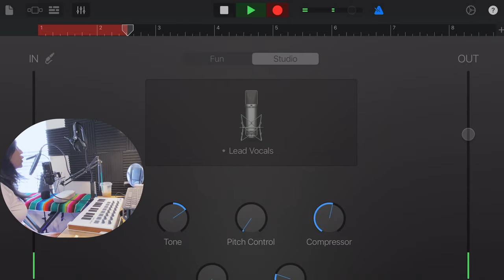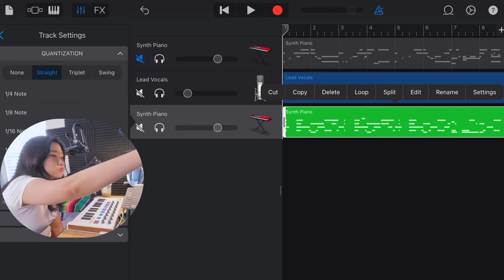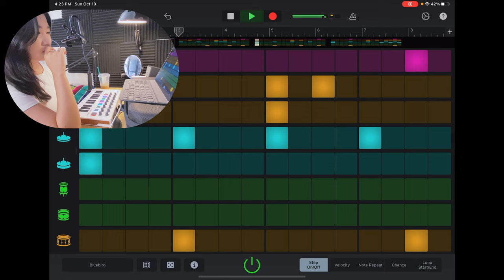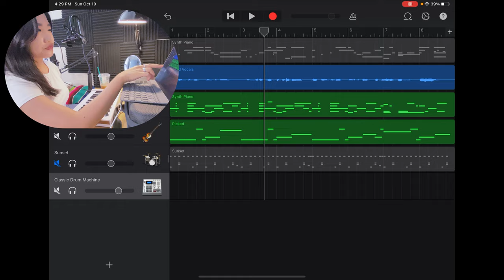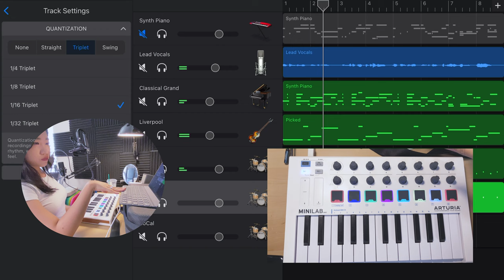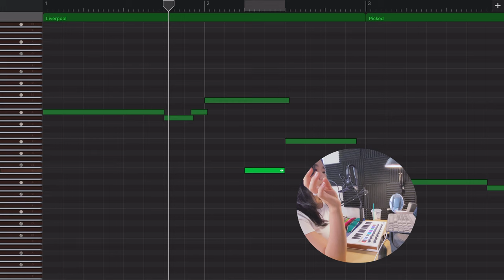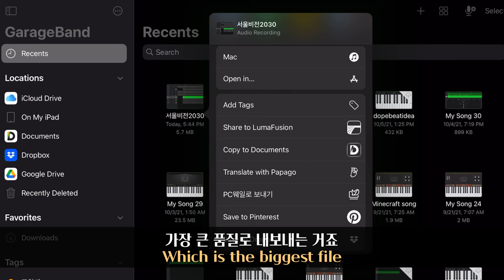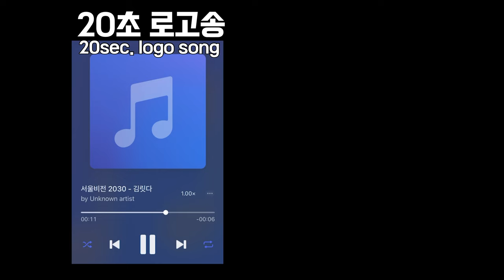아이패드 개러지밴드로 작곡한 로고송.. 퀄리티가 이정도라고!? | 공모전 참여작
안녕하세요 여러분~ 릿다입니다 :3

오늘 영상은 작년에 참여했던 로고송 공모전 음악을
개러지밴드로 만드는 과정을 담아보았어요 :)

저도 많이 배우고 있지만, 개러지밴드와 작곡 독학에 관심이 있으신 분들께
조금이라도 도움이 되었으면 좋겠습니다 ( σ̴̶̷̤ .̫ σ̴̶̷̤ )♡

장비는 아이패드 프로 11인치 + 아투리아 미니랩 mk2 사용했습니다 :)

DIY 뮤지션 릿다의 채널에는 작곡 독학 등 음악관련, 아이패드 활용 관련 컨텐츠가
주1회마다(를 목표로..) 업로드 됩니다 ㅎㅎㅎ
복 많이 많이 받으실 거에요~🙇🏻‍♀️ (큰절)